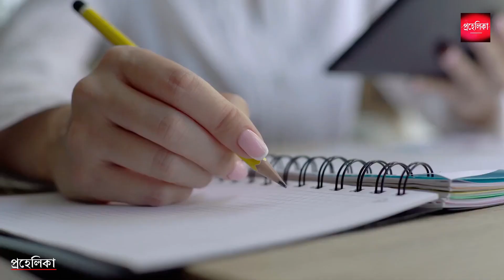যে কথাগুলো জানলে আপনি অবাক হবেন| 10 Amazing Psychological Facts That Will Blow Your Mind! | EP 22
I have shared Amazing Psychological Facts EP22 | ১০টি মজাদার সাইকোলজি ফ্যাক্ট in this video. interesting facts will blow your mind. psychological facts in bengali, interesting psychological facts are included in this video, these psychological facts in bengali will amaze you for sure. i am sure these amazing and psychological facts in bengali will surprise you for sure.
Have you ever had to use psychological tricks to get what you want? There are a lot of psychological tricks and neuro-linguistic programming tips and there are millions of books and articles written about them.
Psychology is a science with certain laws one cannot ignore. Modern marketing specialists, entrepreneurs, and even swindlers realize that. Bright Side offers a few psychological tricks you can use in everyday life to make it much easier and more exciting for you to reach your goals.

TIMESTAMPS:
0:00 Fact No.12
0:11 Fact No.11
0:25
0:35 Fact No.10
1:20 Fact No.9
2:09 Fact No.8
2:39 Fact No.7
3:12 Fact No.6
3:29 Fact No.5
4:27 Fact No.4
5:16 Fact No.3
6:08 Fact No.2
6:35 Fact No.1
6:57

best psychology facts,
psychology facts in bengali,
psychological facts bangla,
10 amazing psychological facts,
psychological love facts,
jaane meri jaaneman,
top facts about human psychology,
মনোবিজ্ঞানের অবাক করা কিছু কথা,
মাথা নষ্ট করা সাইকোলজি,
psychological tricks,